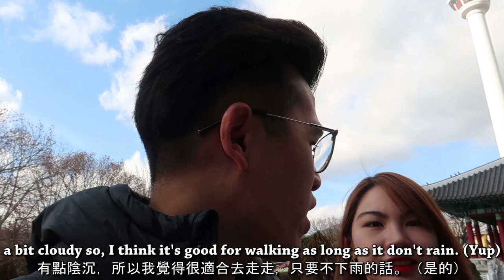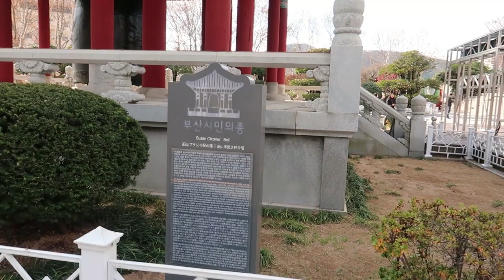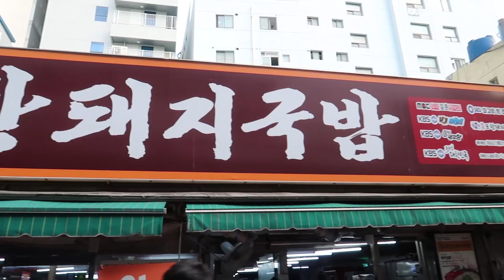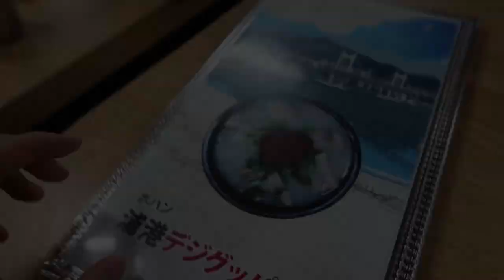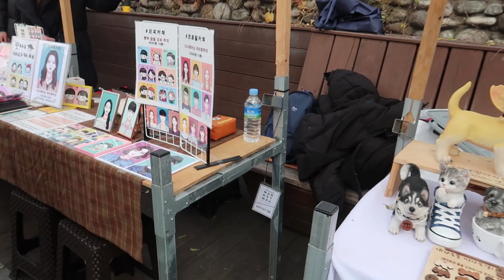Busan Travel Vlog 8 浪漫釜山之旅 | Busan Tower| Seomyeon Famous Gukbap & Underground Shopping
Here is another episode of our Busan Travel Guide. In this video we will be visiting Busan's Iconic Skyscraper , Busan Tower. Thereafter we will be heading down to Seomyeon to look for the best Dwaeji-gukbap and find ourself in a street full of Pork Slice Soup heaven . Its just so soothing to have a warm meal in this chilly weather. To walk it off after a hearty meal , join us as we explore Seomyeon's famous walking street and their huge underground shopping maze.

Pohang Dwaeji-gukbap : 27 Seomyeon-ro 68beon-gil, Bujeon 2(i)-dong, Busanjin-gu, Busan, South Korea